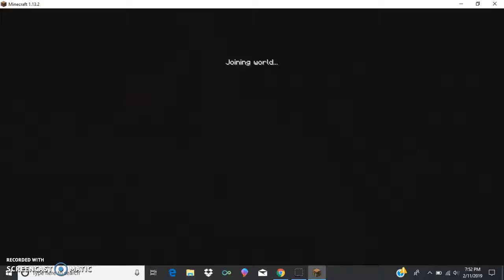I KEEP DYING!!! minecraft assassains